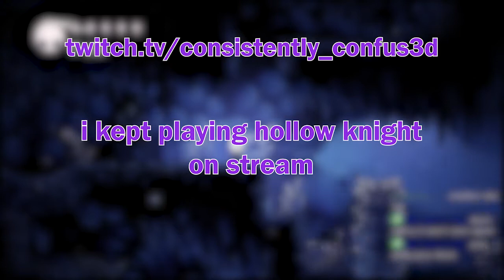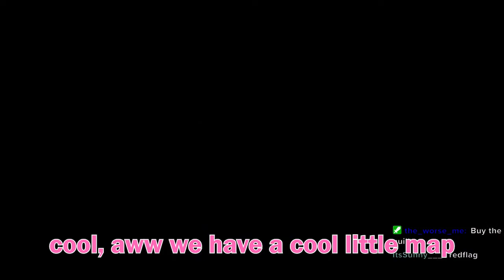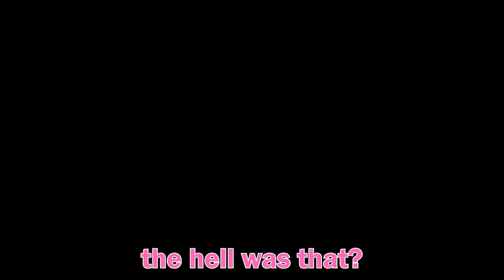Hollow Knight playthrough EP. 2 - stream hilights -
Edited by the lovely the_worse_me